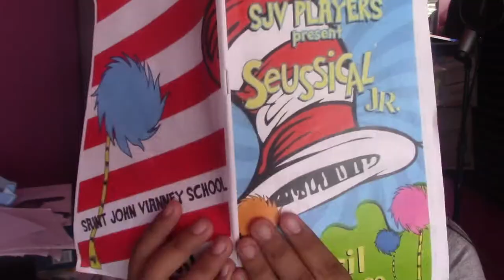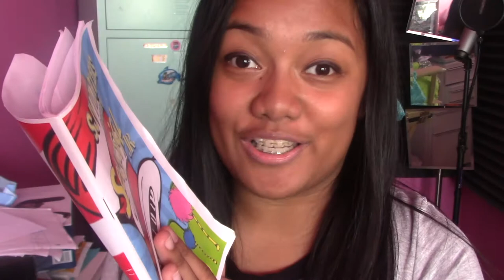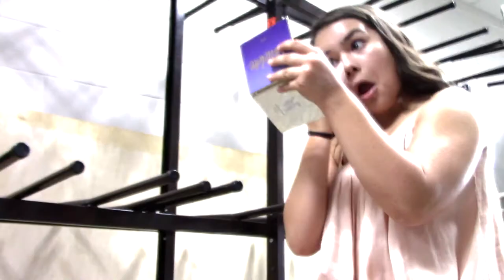Day 3: Caught CHEATING?!?!//Seussical Montage|| 4-29-17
|| THE CLIPS FROM SEUSSICAL ARE ALL RIGHTS TO THE MUSICAL ||

MS: Hey Guys! I hope you guys love this video! This is 2 out of the 3 vlogs that will be coming out, so get ready!

|| Music ||
“Happy Little Pill”(Troye Sivan)
"How To Raise A Child"(Seussical)
*rest of the music is from a montage music playlist[Makeup/Vlog]*

|| Links ||
Musical.ly-@Parism123